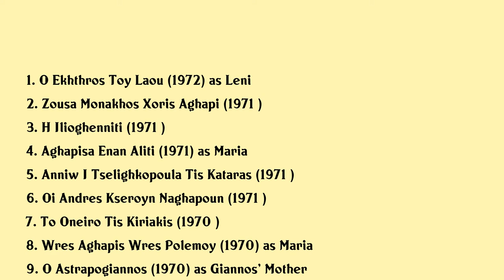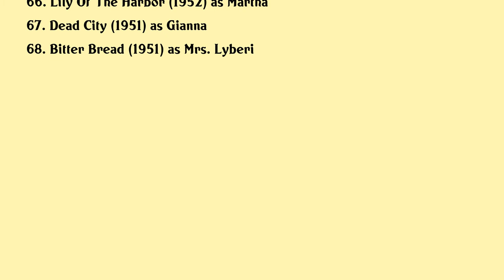Eleni Zafeiriou Movies list Eleni Zafeiriou| Filmography of Eleni Zafeiriou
Eleni Zafeiriou Full Movies List Filmography of Eleni Zafeiriou

Latest movies of Eleni Zafeiriou are:

1. O Ekhthros Toy Laou
2. Zousa Monakhos Xoris Aghapi
3. H Ilioghenniti
4. Aghapisa Enan Aliti
5. Anniw I Tselighkopoula Tis Kataras
6. Oi Andres Kseroyn Naghapoun
7. To Oneiro Tis Kiriakis
8. Wres Aghapis Wres Polemoy
9. O Astrapogiannos
10. Esena Mono Aghapw
11. O Aetos Ton Sklavomenon
12. Lieutenant Natassa
13. Auti Poy Milisan Me Ton Thanato
14. H Thisia Mias Ghinaikas
15. To Teleftaio Antio
16. The Refugee
17. H Sfraghida Toy Theou
18. Gia Tin Timi Kai Ton Erota
19. Ksypna Basili
20. Enas Andras Me Sinidisi

Complete list of movies acted by Eleni Zafeiriou are in this video.

Please Comment down your favorite movie of Eleni Zafeiriou